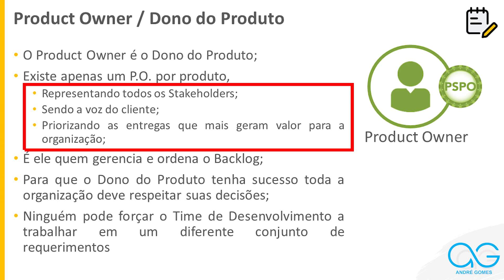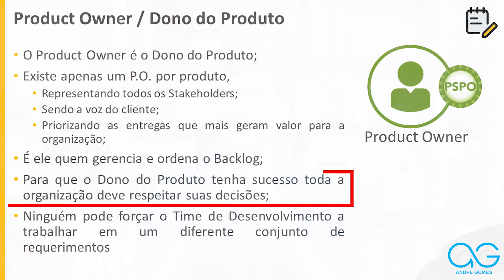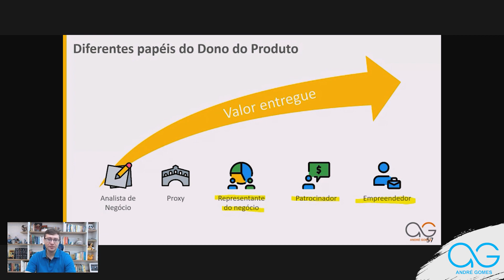Tudo sobre o Product Owner | Treinamento grátis de Scrum - Módulo 03 Aula 05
Neste treinamento completo você irá aprender tudo sobre o Scrum Framework, do começo ao fim. Na aula de hoje você vai entender tudo que precisa saber sobre o papel do Product Owner (ou PO, para os íntimos) e como o Dono do Produto deve trabalhar para atingir os melhores resultados possíveis dentro da organização.

Quer aprender mais sobre o Scrum, passar em uma certificação para Scrum Master e se transformar no Scrum Master Definitivo? Confira meu treinamento